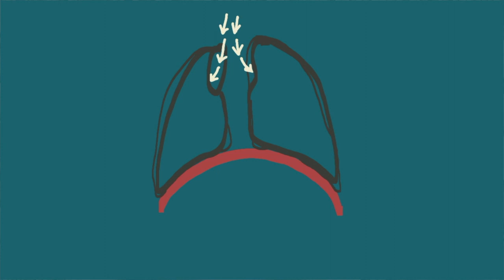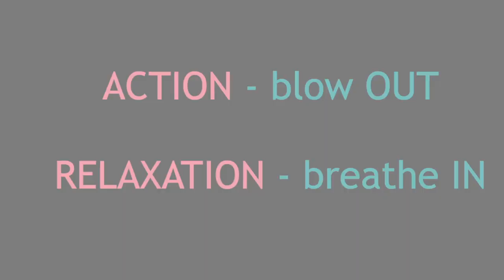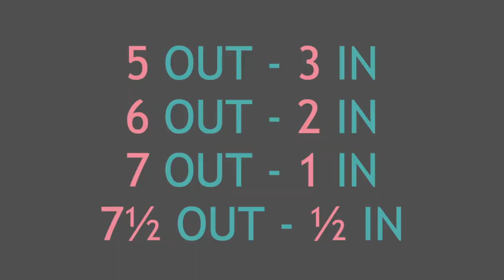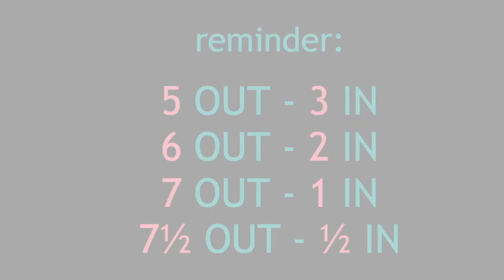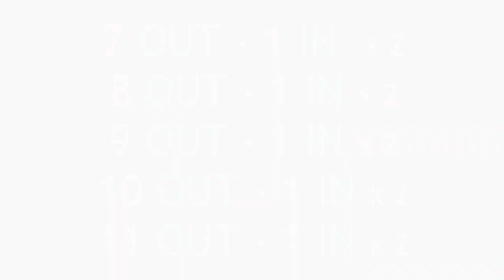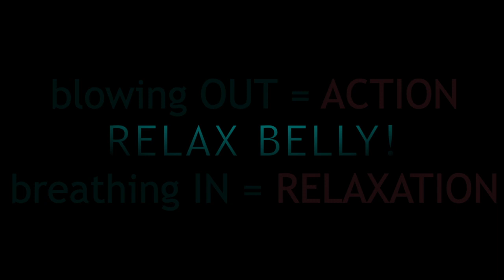BREATHING: flute TUTORIAL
by Emily Beynon
L.I.P.* 💋 project (*Lockdown Insanity Prevention)

BOOK:
3rd execrcise is based on the 1st exercise from
Peter-Lukas Graf' book, "Check-up" (published by Schott)

METRONOME:
Odd metronome

EQUIPMENT:
video recorded with an iPad
video edited in iMovie
drawings made using FlipaClip

Emily Beynon is principal flute of the Royal Concertgebouw Orchestra, Amsterdam. Born in Wales, she began her flute studies as a junior at the Royal College of Music with Margaret Ogonovsky and then went on to study with William Bennett at the Royal Academy and with Alain Marion in Paris. Equally at home in front of the orchestra as in its midst, Emily performs regularly as concerto soloist and also as chamber musician. She is frequently heard on BBC radio and Classic FM, and has recorded eleven solo discs to date. A passionate and dedicated teacher, Emily is regularly invited to give masterclasses all over the world.

VERY many thanks to all these wonderful people who have proivided SUBTITLES!
Chinese: Sirius Chau
Czech: Tim Kadlec
Dutch: Marloes van Stormbroek
French: Liselotte Schricke
German: Avner Geiger
Hungarian: Dávid Simon, Petra Farkas & Máté Bán
Italian: Matteo Sampaolo
Japanese: Reiko Watanabe
Korean: Sungwon Cho
Persian: Iran Flute Home
Polish: Karolina Ogrodowska
Portuguese: Frederico Ludovice Paixão
Russian: Lizaveta Švamberková
Spanish: Carmen Martínez Guerra